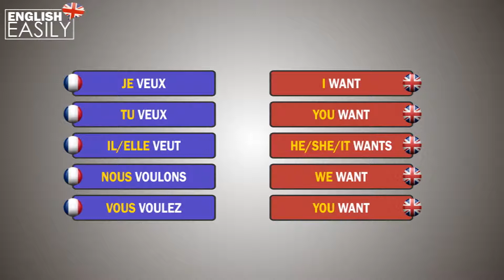aprennez anglais lecon 5 vouloir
Speak english easily Parlez anglais facilement, use these videos to help you build a knowledge of the english language, learning french can be easy, easy french, tenses in english & french,  apprendre francais facilement avec french easily. Learn French easily, listen to the english and french conjugasions, ecoutez les conjugasions en francais et anglais